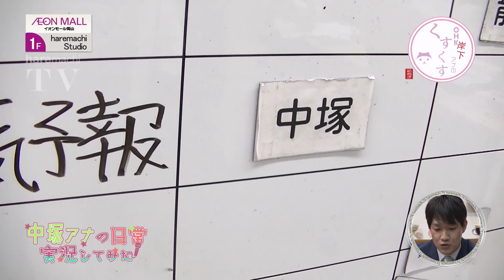中塚アナの日常を実況してみた！by岸下恵介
入社２年目を迎えた中塚アナの日常を、岸下アナが実況しちゃいます！
今回はどんな名実況が飛び出すのか・・・！？

🌈OHKアプリが登場！お得なプレゼントキャンペーン！🌈